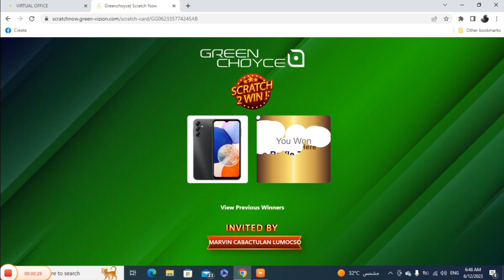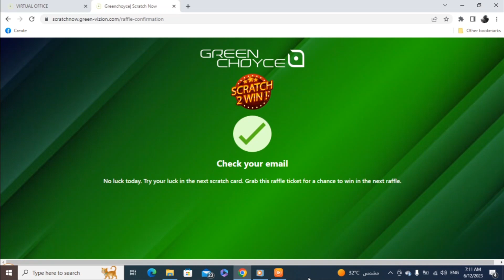I'm Giving Scratch Cards | FILL UP THE FORM TO PLAY | Win Amazing Prizes 📱💻🖥🛵🚘🏠 | GreenChoyce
Eco Gaming / GreenChoyce

Eco Digital Products comes in 3 stages:
Stage1: The launch of the 2D Games
Stage2: The launch of the 3D Games
Stage3: The launch of the Eco Entertainment

Join GreenChoyce

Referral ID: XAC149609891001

Green Lights:
Master 99$: 90 Digital Scratch Cards (Free New Sign Up)
Grand Master $299: 180 Digital Scratch Cards (Free New Sign Up)
Legendary $499: 270 Digital Scratch Cards (Free New Sign Up)
Question: How many invites You can have in 90 days challenge?
Answer: You need to make sure that You maintain the Green Lights and invite People as many as You can for their free sign up with Digital Scratch Cards that possible to win an amazing prizes and prices Instantly, every Saturday and Quarterly!
Example: You are the Sponsor and Your Downline win the prize then You also receive a Gaming Miles directly to Your Shopping Wallet!
Remember: The Timer starts on 24 hrs and You need to make sure You don’t wanna waste Your time for free sign up to interested People or prospects everyday!
New Prospects
It’s a Business that have commissions or earnings goes into the Shopping Wallet that can purchase gift codes, buy products and withdraw instantly.
Business that you have Your Dashboard, Products, Orders, etc. with 6 incomes or 6 ways of earnings.
In Your Back Office You will have a Traffic Lights with color Green and Red once You will Subscribe to Packages: Master $99 for 1 Digital Scratch Card, Grand Master $299 for 2 Digital Scratch Card and Legendary $499 for 3 Digital Scratch Card, then You can share Your Digital Scratch Card but each Person must prepare their Data: Name, Email and Phone # to Register.
Digital Scratch Card can win Instantly, Saturday and Quarterly.
Then plan for this Year is to have 500,000 invites from Asia, 500,000 invites from Africa and 500,000 invites in Europa. The first 1.5M Founders of the Games has earnings from Global Pool or what We call the Monthly Residual Income or MRI.
We have Binary for the invites from 1st to 5th Level and You will have earnings from those Downlines who will win from playing the games.
We have the Video, Reference, and Academy. If You don’t know how to explain the business then there is a video that You can share to prospects for them to watch and understand how this business works, meaning there is a Video explanations in Your Dashboard.

Eco and Green Choyce International Incorporated